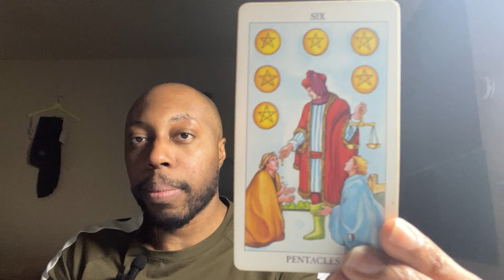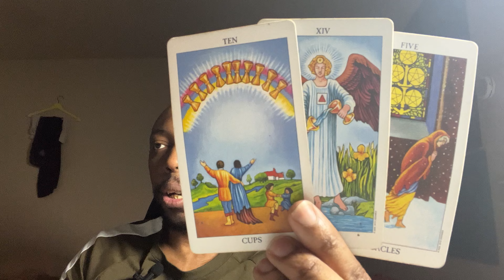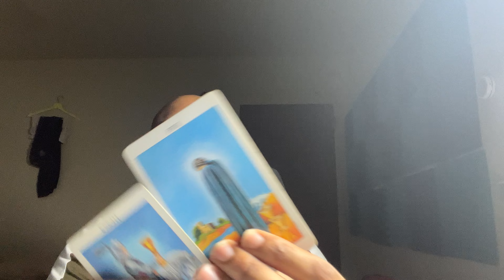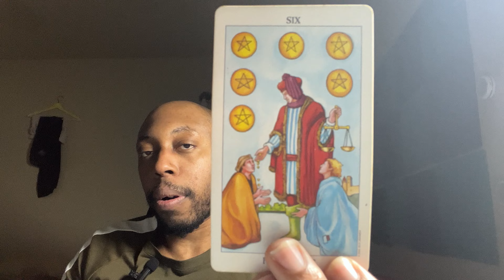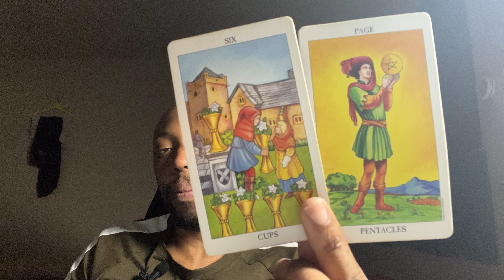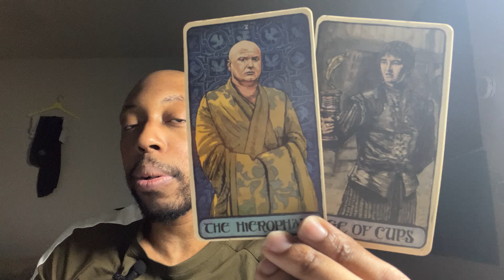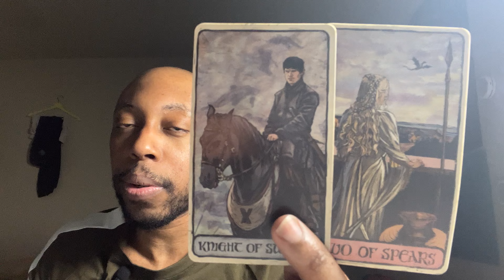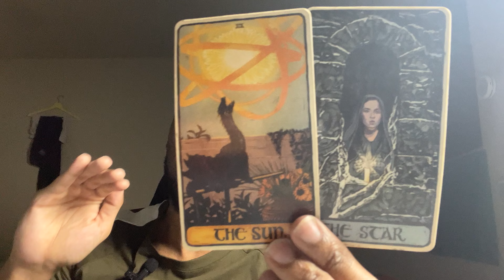AQUARIUS ♒️-They think you’re coming back 😝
No way in the world you’re going back to them.Are they serious?

LINK TO MY BOOK ON AMAZON